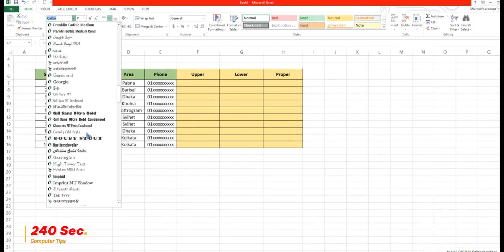How to Change Proper Case, Upper Case & Lower Case. Tips 2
This video is all about how to change text case in excel with formula. You can watch that below if you want to learn by using formula.
I will use the Formula  to change text case to Proper Case, Upper Case & Lower Case.